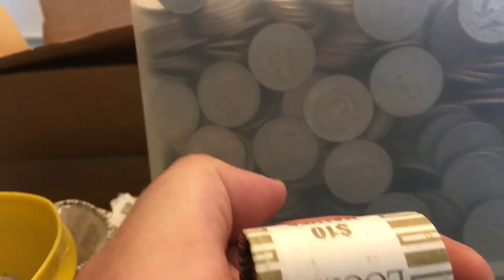Got some silver! Coin roll hunting half dollars! Penny giveaway?!